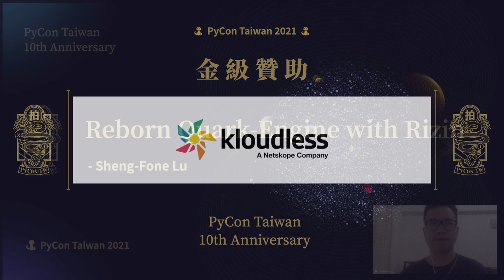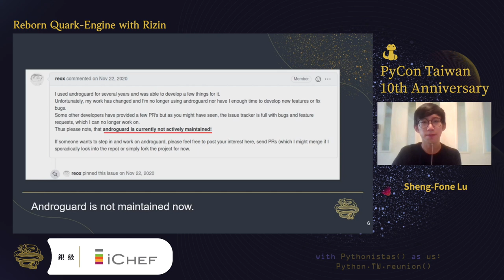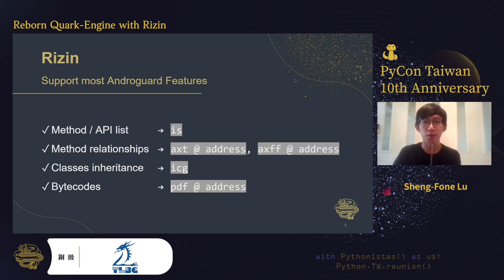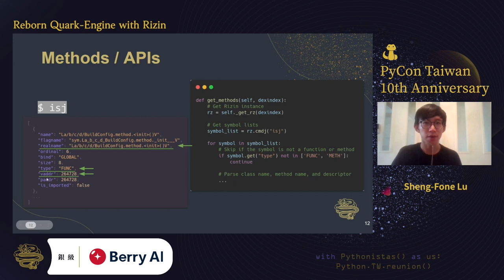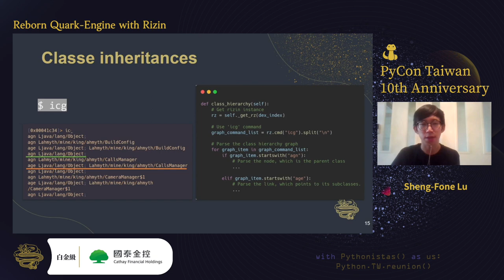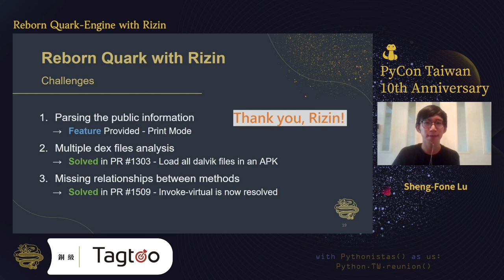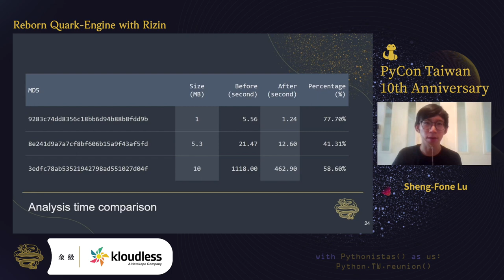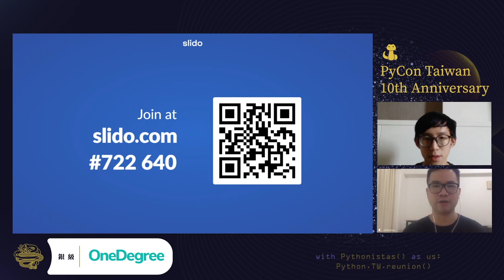Reborn Quark-Engine with Rizin｜Sheng-Fone Lu｜PyCon TW 2021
💡 摘要 Abstract 💡
In this talk, we will share the complete process of how Quark-Engine replaced its core library to enhance resilience and performance. Also, we will share the situations we came across and the strategies of keeping growing in the open-source community. Quark-Engine is a well-known open-source Android malware analysis engine written in python. Many essential features inside are based on Androguard, an open-source Python package for analyzing Android files. However, Androguard is no longer maintained by its author. To ensure the health of Quark-Engine, we had decided to replace Androguard with Rizin, one of the most popular open-source reverse engineering frameworks. There are many challenges behind this work, and we will share how we overcome each of them.

0:00 Introduction
0:44 Outlines
2:59 Androguard
10:10 Commands for integrations
11:07 Methods / APIs
13:02 Xref to Methods
16:36 Bytecodes
23:49 Performance Issue
24:52 Reborn Quark-Engine with Rizin

🚀 關於講者 About Speaker - Sheng-Fone Lu 🚀
I'm a Taiwanese college student, majoring in Computer Science and Engineering. I am passionate about cyber-security, reverse engineering, and operating system. A freshman of the open-source community, and a core member of Quark-Engine Team.